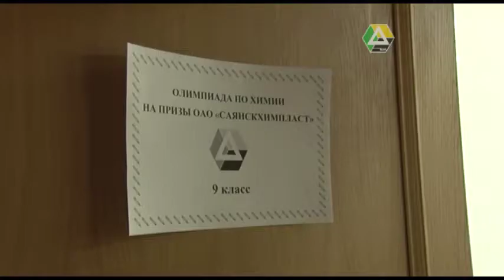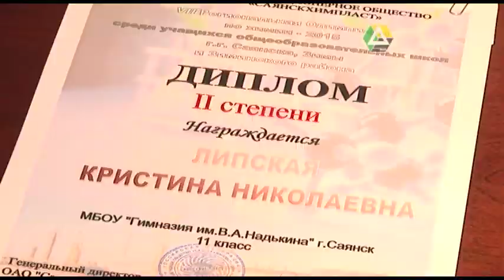Итоги олимпиады по химии на призы Саянскхимпласт